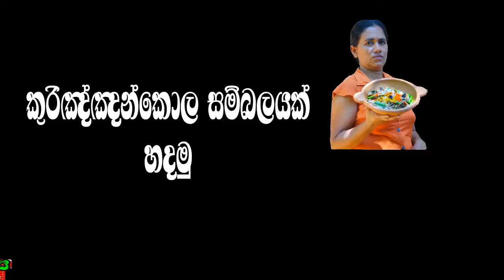kurinnan kola කුරිඤ්ඤො කොළ සම්බෝලයක් හැදුවා එන්න රස බලන්න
GamiRasa cokeryrecipes cookery recipes in sinhalasa
kurinnan kola
කුරිඤ්ඤො කොළ  සම්බෝලයක් හැදුවා එන්න රස බලන්න

 අවශ දේවල්
01 ලුණු ගෙඩියක්
02 උම්බලකඩ
03 පොල්
04 ලුණු කුඩු
05 දෙහි ගෙඩියක්

VOICE                       SamanthaBalasuriya